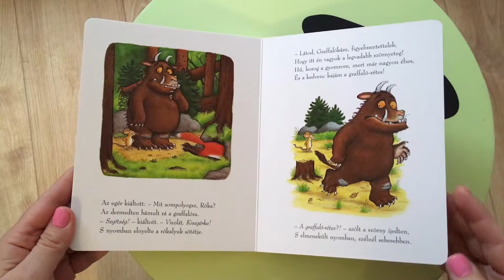Julia Donaldson: A Graffaló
Bővebb információ: foxbooks.hu
Szerző: Julia Donaldson
Illusztrátor: Axel Scheffler

"Az erdôben sétált egy barna egérke, ,meglátta egy róka: – Hm, jó lesz ebédre! Menjünk beljebb az erdôbe és lássuk, hogy bánik el a nagyeszű egérke a rókával, a bagollyal, a kígyóval és végül egy éhes Graffalóval."